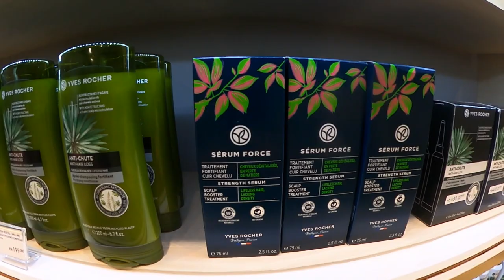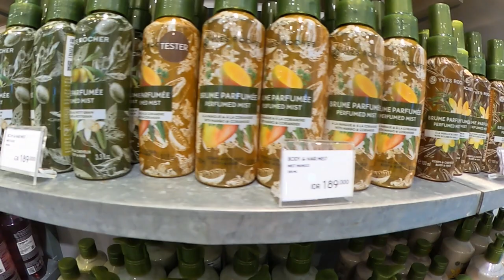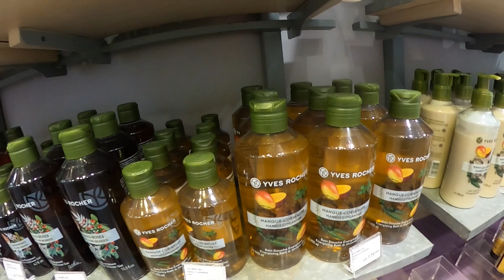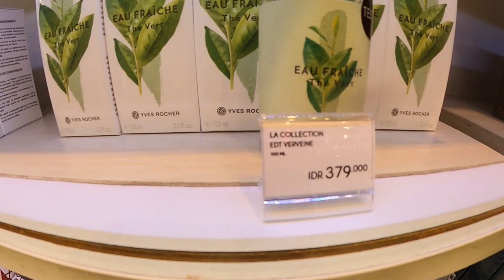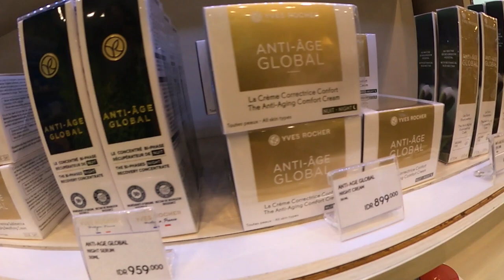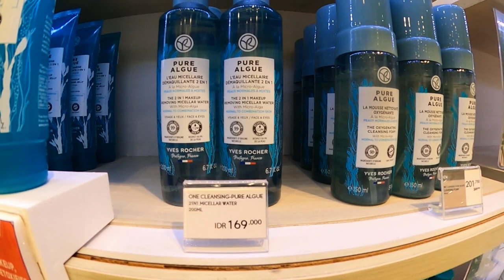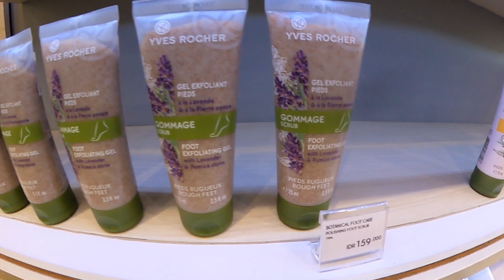YVES ROCHER - PIONEER OF BEAUTY PRODUCTS MADE FROM PLANTS. 100% VEGAN.KECANTIKAN.SHOPPING AT JAKARTA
Creator of Botanical Beauty since 1959
The Yves Rocher brand was created 50 years ago by Mr. Yves Rocher in La Gacilly, France. Mr. Yves Rocher is the creator and pioneer of beauty products made from plants.